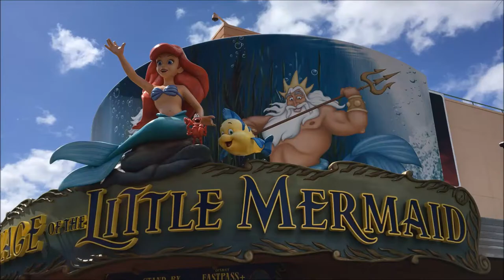Disney Hollywood Studios Voyage of the Little Mermaid Full Show 10/13/17 (No Copyright)